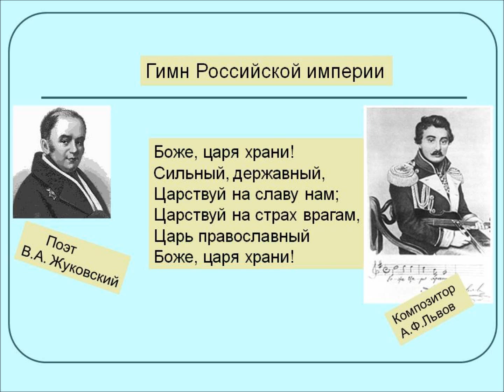Боже царя храни / God Save the Tsar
Львов - Жуковский. Музыкальное образование.